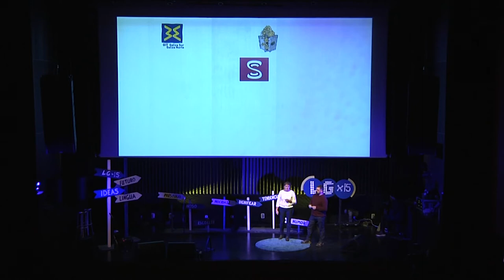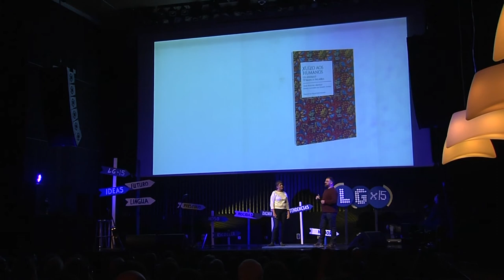O galego, lingua de prestixio na economía social | Patricia Buxán e Miguel Braña | LGx15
A situación diglósica do galego fai que non sexan moitos os eidos nos que poidamos falar da nosa lingua como unha lingua de prestixio. A economía social e solidaria é unha excepción. Este fenómeno explícase polos paralelismos entre ambas as dúas. Quizais sexa pola conexión da economía social coas clases populares, quizais porque, como co galego, se trata dun eido minorizado, heterodoxo, que propón un estilo de vida distinto ao maioritariamente asumido pola sociedade.

Miguel Braña Montaña (Bilbao, 1975) é licenciado en Tradución e Interpretación pola Universidade de Vigo e licenciado en Historia pola Universidade de Santiago de Compostela. Desde 2007 traballa como tradutor autónomo. É socio fundador de Catro Ventos Editora, na que xa se publicou unha tradución súa (Transición ecolóxica. Manual de uso) e na que están a piques de publicarse outras dúas traducións (Biodiversidade: cara a unha sexta extinción masiva e Xuízo aos humanos).

Patricia Buxán Otero (Xixón, 1976) é doutora en Tradución e Interpretación pola Universidade de Vigo e forma parte da terceira promoción de licenciadas con galego como primeira lingua. Dedícase profesionalmente á tradución a tempo completo desde 2001. A finais de 2016 uniuse a Catro Ventos Editora. Ademais do traballo editorial, está especializada en tradución técnica, un eido sobre o que tamén investiga. Entre as súas últimas traducións publicadas destaca A teoría da relatividade (A. Einstein, Consello da Cultura Galega 2017). É membro do consello científico de Cadernos de Fraseoloxía Galega.